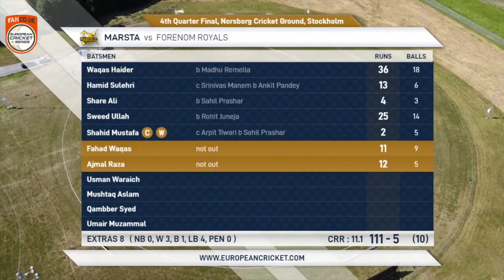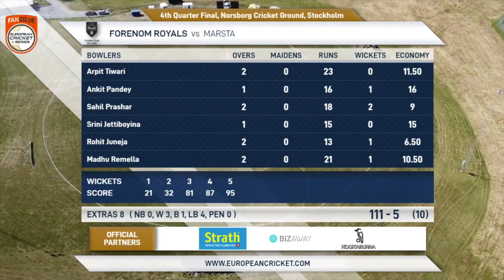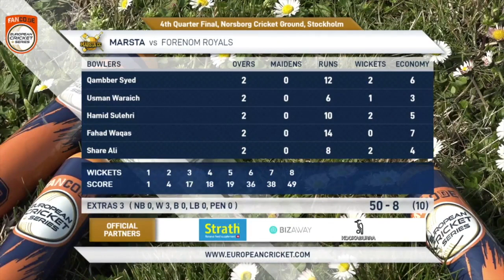Quarter Final 4 - MAR vs FOR |Highlights| FanCode ECS Sweden Stockholm Day 11|Stockholm 21|ECS21.599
Quarter Final 4 - MAR vs FOR | Highlights | FanCode ECS Sweden Stockholm Day 11 | Stockholm 2021 | ECS21.599